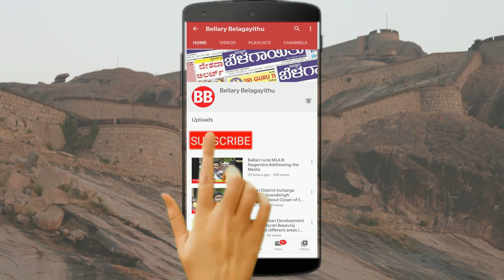7 Arrested In Murder Case | Ballari SP Saidulu Press Meet| ASP Natraj, DSP Shekar, CI Vasu, SI Amita